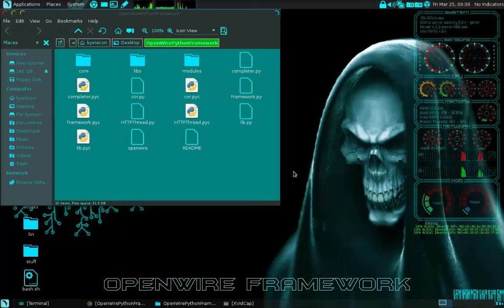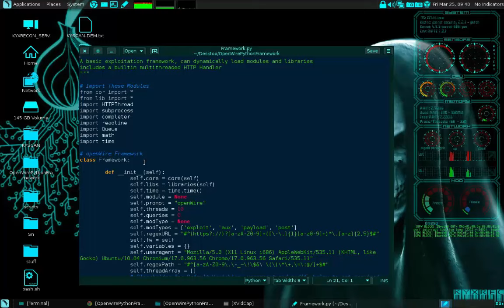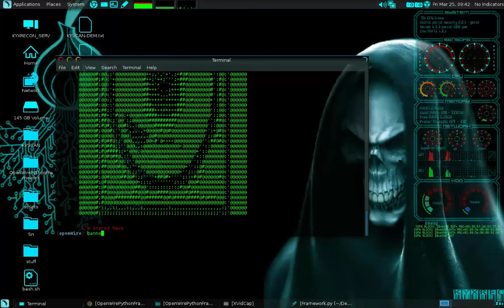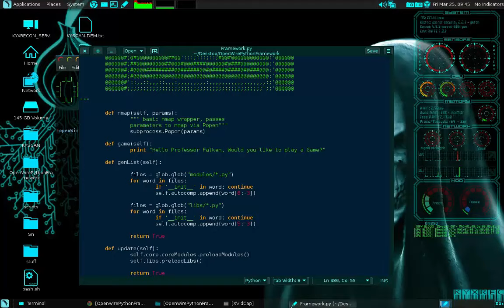Openwire Framework (Python & Ruby )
Framework Ruby : No Shell Hell SMB Attack